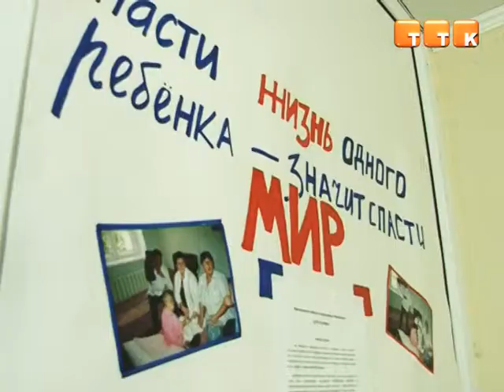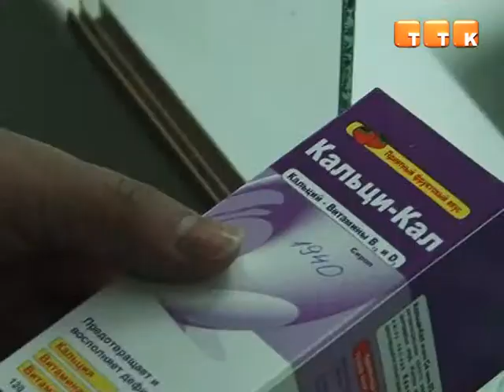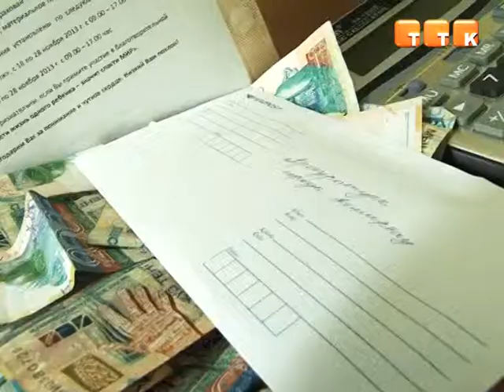Темиртаусцы продолжают помогать детям, больным лейкозом.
На днях представители фонда «Дети за жизнь» смогли забрать деньги, которые удалось собрать в течение нескольких недель. На собранные средства фонд закупит химиопрепараты, в которых нуждаются дети.